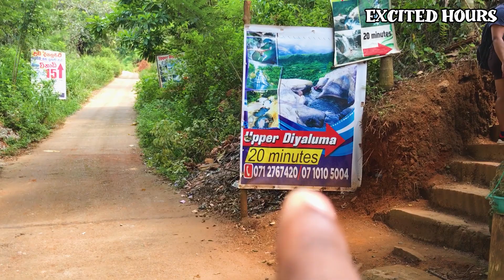Diyaluma Waterfalls, Upper Diyaluma Camping, Visiting Places in Sri Lanka, best waterfalls in SL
At 220m tall, Diyaluma Falls in Sri Lanka, is the second-tallest waterfall in the country and a stunning spectacle of nature. When I first saw photos of this waterfall on Instagram I knew I had to visit this spot while I was in Sri Lanka.
 The winding Punagala Oya stream strings together a series of gorgeous natural pools, before pouring over a sheer cliff face and dropping into the abyss.
The waterfall, locally known as Uda Diyaluma, is located around 40km south of Ella, making it the perfect day trip if you’re staying in this small mountainside town. We recently did just that, and I’m here to help you do the same.
The enormous rocky facade is peppered with lush, green vegetation, thriving in the mist of the falls.
Up top, the ceaseless flow of water has carved intricate channels and pools into the rock, weaving through the verdant mountain terrain.
These pools are amongst the best in the world for a scenic swim, with views that will take your breath away. If you’re planning a visit to Diyaluma Falls, here is a guide on how to soak up everything this beautiful spot has to offer.
I’ve included everything you need to know including the logistics of how to get there, prices, what to bring, what to expect and more. So come discover this stunning Sri Lankan waterfall with me!
Getting to Diyaluma Waterfall
We started our journey in the laid-back town of Ella, by chartering a Sri Lankan private car and driver to take us to the falls. You can arrange a chartered vehicle directly with the drivers in the streets.
Just be sure to negotiate a fair price – we paid 7,000 LKR for a car and driver to take us to Diyaluma Falls from Ella, and stop also at Ravana Falls on the way back.
Most private cars in the area tend to be pretty spacious, with enough room for several people. So if you’re travelling in a larger group, you can easily split the cost of the journey. By car, the journey takes a little longer than an hour.
Your driver will ask whether you want to go to the bottom of the falls and hike up, or head straight to the upper Diyaluma Falls and skip the trek. The Diyaluma Falls hike, from the bottom to the top, takes around two hours.
While I’m sure it’s beautiful and incredibly rewarding, we didn’t have much time that day so we opted to drive straight up to the top.
From there, you still get a bit of a walk, but it’s much shorter and more easy-going, leading downhill all the way to the falls.

Location Links:
Upper Diyaluma Waterfall